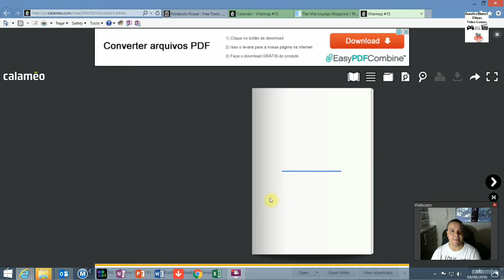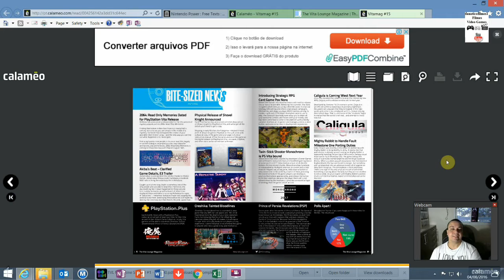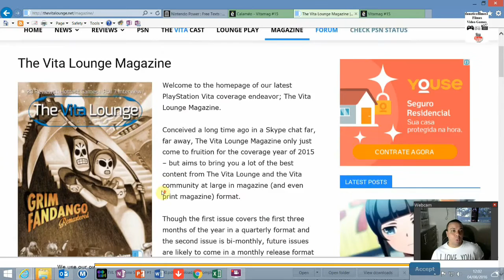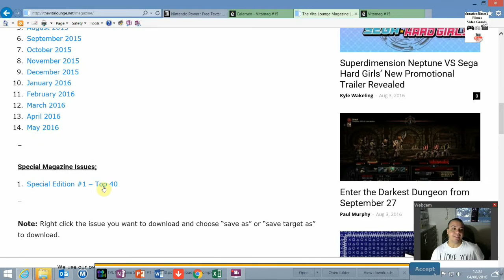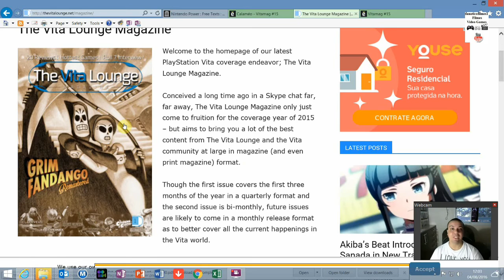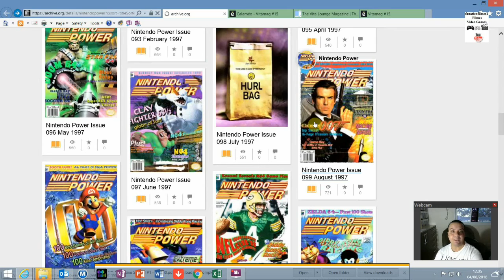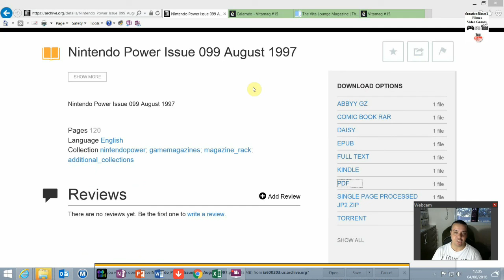Dicas de Gamer para Gamer #02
Neste episódio apresento a vocês algumas revistas disponíveis na internet voltadas para games
Seguem os links que comento durante o vídeo:

Pessoal, infelizmente de quando fiz o vídeo para hoje parece que a Nintendo Power foi retirada do Archive. Façam os testes e me avisem por favor.